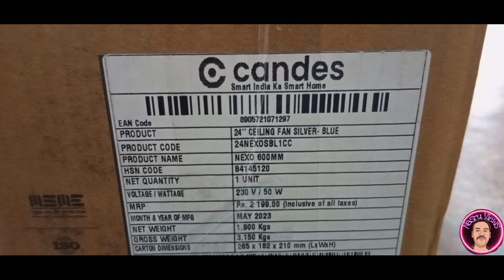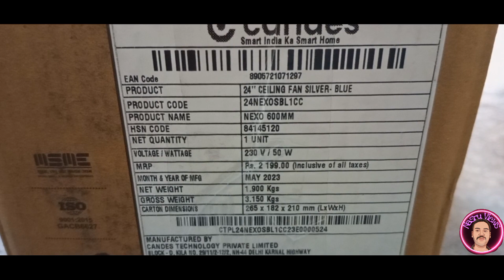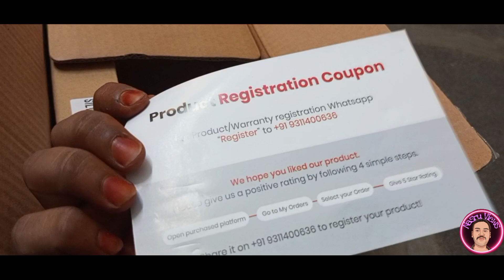Candes Nexo 600 mm Ceiling fan unboxing and review